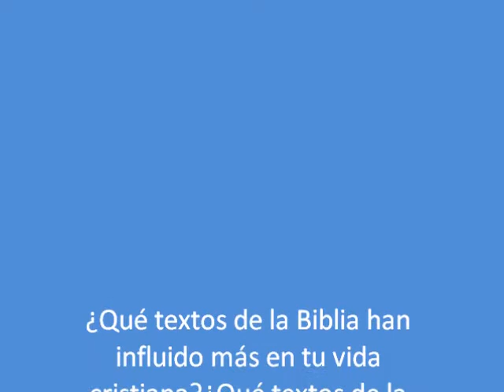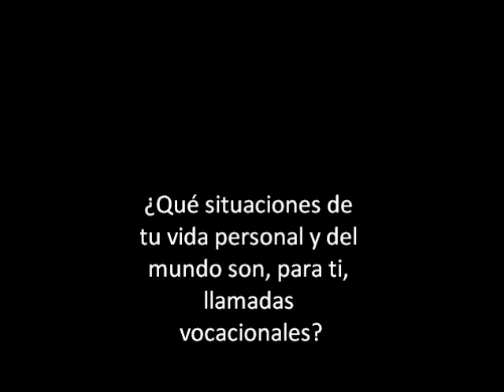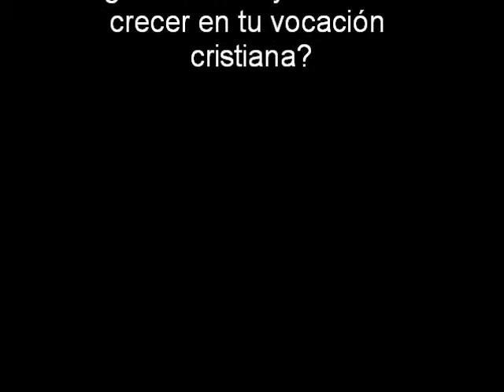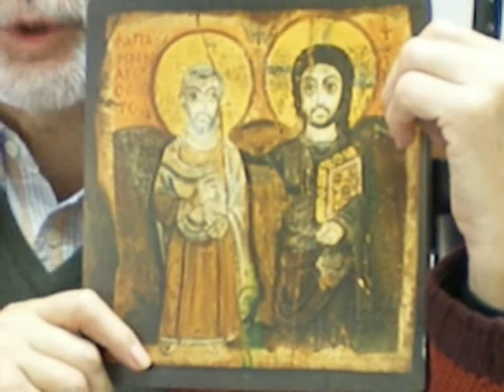I+D José Luis Ortiz de Guinea